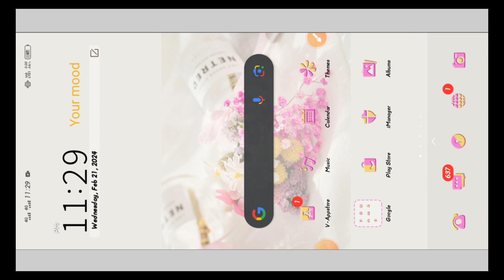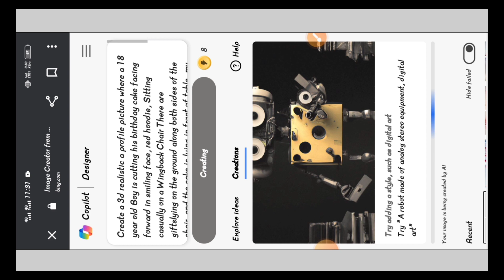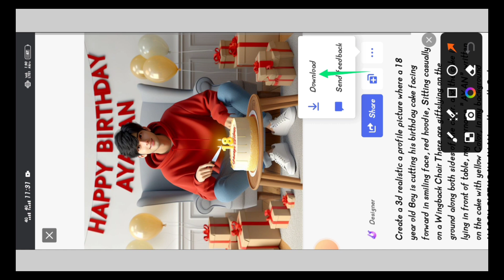How to Create Happy Birthday Day Boys and Girls ai photo editing | bing image creator tutorial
Hello Friends!!!

Microsoft bing account kaise banaye | Bing image creator sign up

▲ Ager app mere channel ke uper New ho Tu kindly channel ko

👉 NOTE: All Prompt Telegram Pr Milega Kyuki Discription Se Prompt Copy Ni Hota hai 🙄

✨ Agr Telegram Link Work Ni Kre To Telegram Pr" MA CORRECTION " Search Kro Sbse First Me Aajayega Wha se Copy Krlo 🥰

Trending Social media Cake With Your Name ai  photo editing
    • Trending Social media ...  ​

How to Create Happy Birthday Day Boys and Girls ai photo editing
happy birthday day
Happy birthday day ai image

It is our policy to respond to any infringement notices and take appropriate actions.If your copyrighted material has been posted on the Channel and you want this material removed Please Contact Us: mdmajid2582@gmail